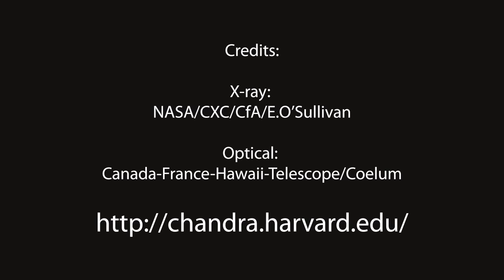Stephan's Quintet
'This beautiful image gives a new look at Stephan's Quintet, a compact group of galaxies discovered about 130 years ago and located about 280 million light years from Earth.'